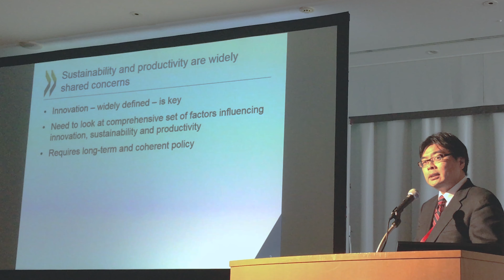Why does innovation matter for agriculture in Japan?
In Japan, agriculture has been treated differently from other parts of the national economy. However, policy needs to evolve with new agricultural structures and the global trend towards more integrated value chains, enabling innovation and entrepreneurship in agriculture, and imposing a greater environmental responsibility on producers.

Modern agriculture is a technology- and data-intensive industry, and Japan is well-positioned to introduce its competitive technology and skills to agriculture through building more collaborative agricultural innovation system.

OECD Trade and Agriculture's Ken Ash speaks about our latest work on innovation, agricultural productivity and sustainability in Japan.